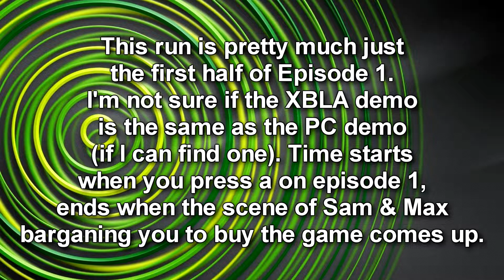Sam & Max 101 XBLA Demo Speedrun [9:32]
A speedrun of the Xbox 360 version of the game's demo. The demo on XBLA is longer than the demo on PC. Unlike this one which ends right before the part of the Soda Poppers chase, the PC demo ends right after the first puzzle when you leave the door, that's pretty short. Most Telltale games later would have longer demos.